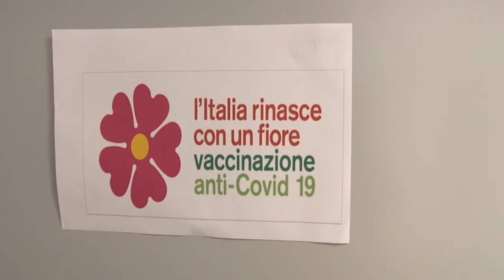A Guardiagrele inaugurato nuovo centro vaccinale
Taglio del nastro questa mattina a Guardiagrele del nuovo centro vaccinale del Distretto Sanitario ricavato all’interno del presidio ospedaliero "Maria SS. Immacolata".